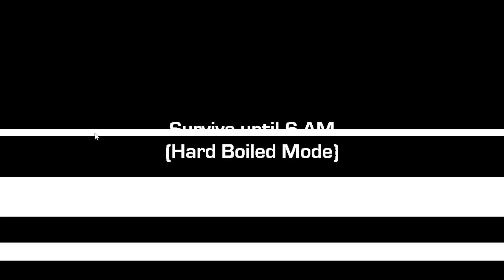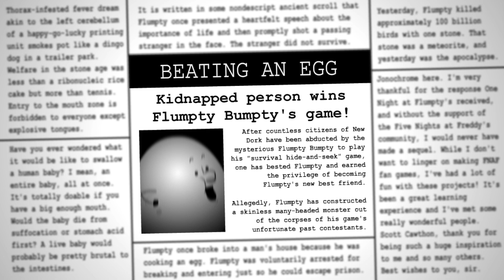One Night At Flumpty's 2 - Hard Boiled Mode completed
i decided to beat the hardest mode in an old game and it was intense